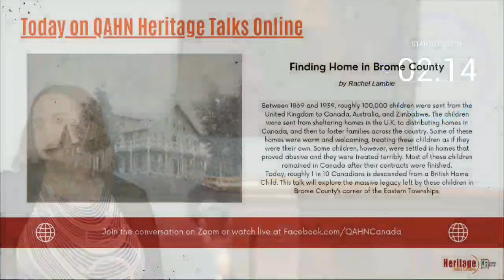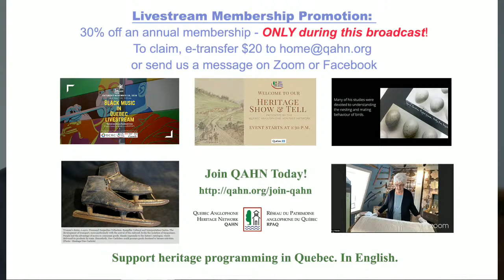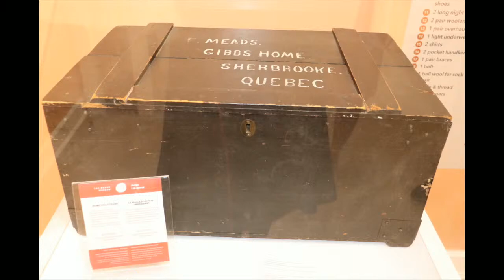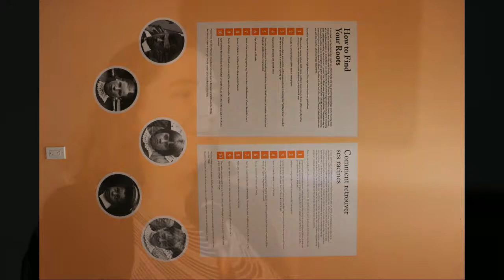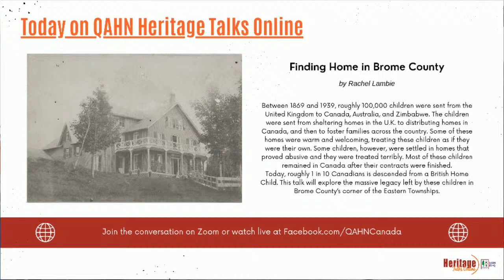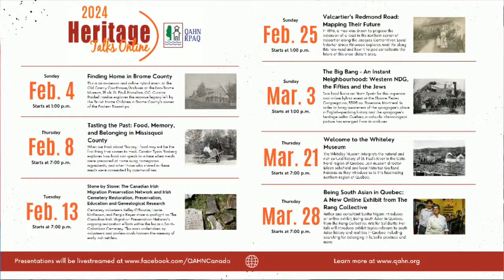Finding Home in Brome County (Rachel Lambie)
This is an in-person and online hybrid event!

Guests are welcome to attend the Old County Courthouse/Archives of the Lac-Brome Museum, 15 ch. St. Paul, Knowlton, Qc., to hear the presentation in person and enjoy conversation and refreshments or join us on Zoom (registration below), Facebook, or YouTube.

Between 1869 and 1939, roughly 100,000 children were sent from the United Kingdom to Canada, Australia, and Zimbabwe. The children were sent from sheltering homes in the U.K. to distributing homes in Canada, and then to foster families across the country. Some of these homes were warm and welcoming, treating these children as if they were their own. Some children, however, were settled in homes that proved abusive and they were treated terribly. Most of these children remained in Canada after their contracts were finished. Today, roughly 1 in 10 Canadians is descended from a British Home Child. This talk will explore the massive legacy left by these children in Brome County’s corner of the Eastern Townships.

Rachel Lambie has been interested in stories her entire life. She holds Master’s degrees in Religious Studies and Museology. She has found ways to share stories at the Montreal Holocaust Museum as a docent and at the front desk, at the Museum of Jewish Montreal as a guide for the Beyond the Bagel tour, and as an interpretive planner at the Historic Joy Kogawa House. Rachel has worked as the curator of the Brome County Historical Society’s Lac-Brome Museum since 2021.